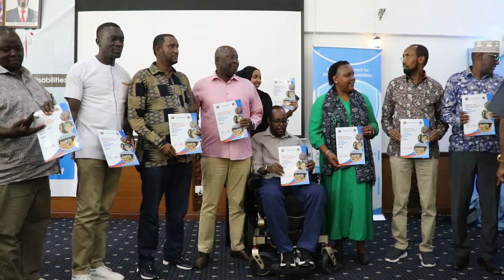Ministry and National Council Launch Impact Assessment Report on Persons with Severe Disabilities